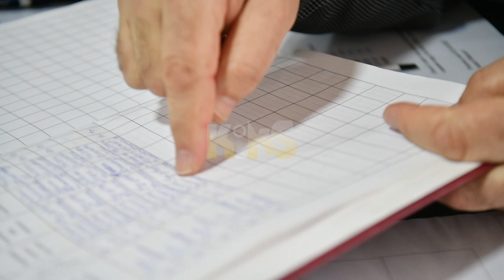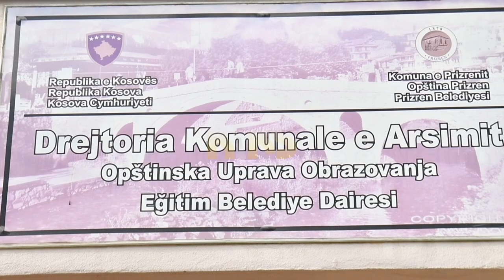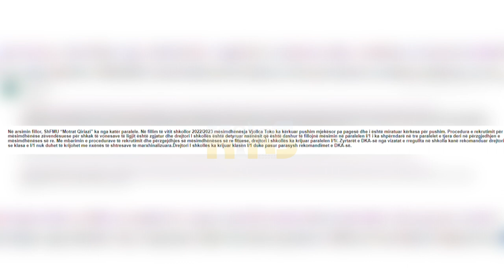Drejtori në haxh, nxënësit e komuniteteve diskriminohen sipas të ardhurave - Kiks Kosova